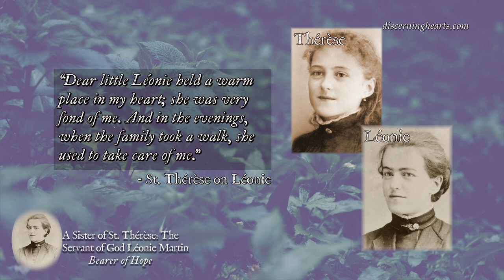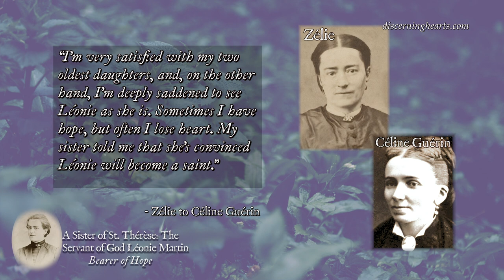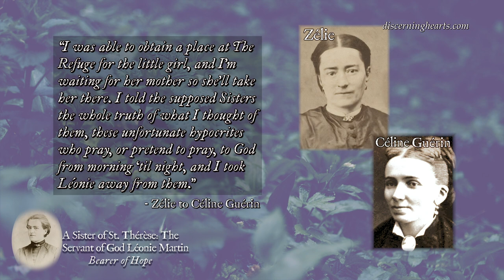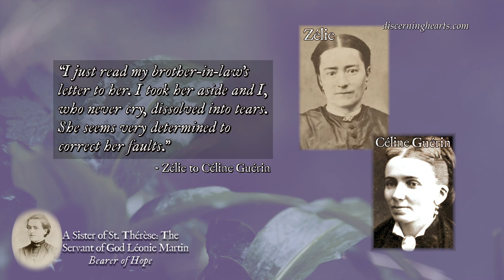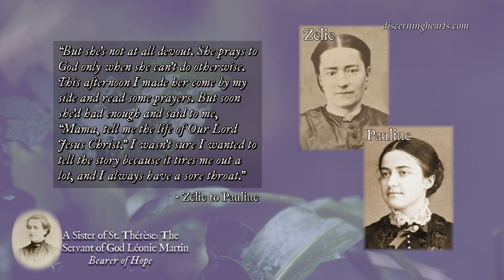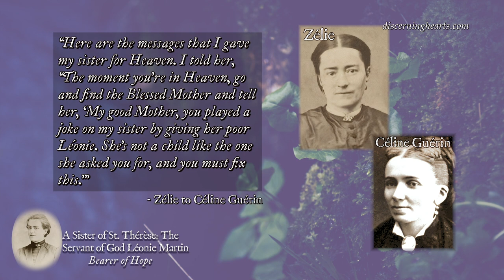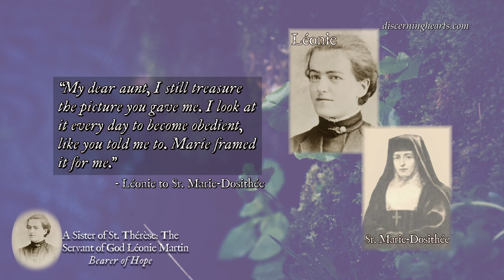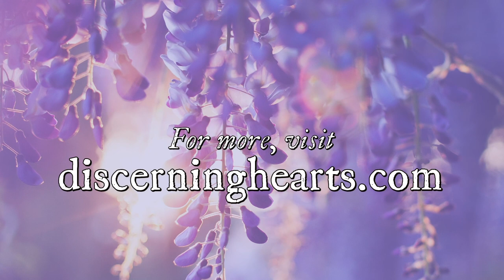Episode 3 - A Sister of St. Thérèse: Servant of God, Léonie Martin - Bearer of Hope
In this episode, we begin to hear from the perspective of St. Therese and her early memories of Léonie.  Also, Zélie continues to share her fears, frustrations, deep concerns for her Léonie.  She thinks she has found an answer with the arrival of two retired nuns. They might be able to teach her challenging daughter, but not all is what it appears to be with these two women.  There is also something of a mystery surrounding Zélie and Leonie's relationship.  What is preventing Zélie from breaking through to her daughter?  Then another sad death affects the family, while Zélie begins to experience her own health failing.  What will become of her poor Léonie?

In this series, Fr. Timothy Gallagher and Kris McGregor reflect on the life of the "forgotten" sister of St. Thérèse of Lisieux, Servant of God Léonie Martin.

Fr. Gallagher says, "Léonie's life holds a very important story because she was the forgotten one; she was the one who was in the last place; she was the one who was less gifted than the others. Today we would call her a ‘problem child’, and we'll see that she certainly was the source of great anxiety to her parents, especially to her mother, Zélie, who loved her dearly."

As a child, Léonie suffered from severe illnesses and physical maladies that would plague her entire life. She also struggled with understanding social clues and interactions, and with behaving appropriately. Conventional educational models of the day failed to meet her particular needs, and she was labeled "developmentally delayed". Yet those who knew her well described her as having a "heart of gold".

Who was Léonie and what were her struggles? Why has her cause of canonization begun?  Father Gallagher, along with Kris McGregor,  answers these questions and explains why Léonie is "a bearer of hope” in this landmark series.

RESOURCE USED FOR THIS SERIES